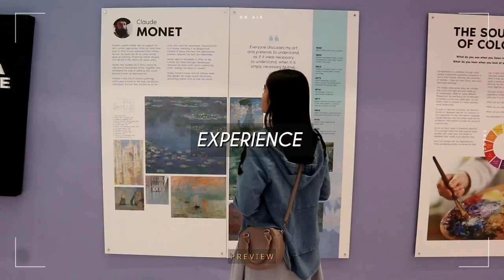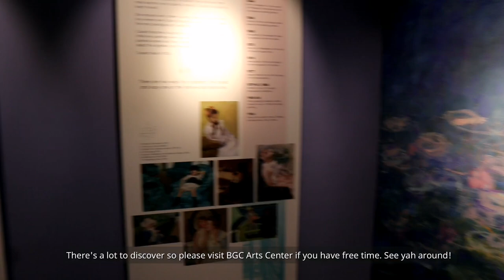Monet & Friends | BGC Arts Center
Hurry! Early Bird Tickets are available until February 4 (Sunday) only!

Don't miss this chance to step into the enchanting world of Monet and 13 more impressionists as we bring their masterpieces to life!

Get your tickets now via TicketWorld or at the BGC Arts Center Box Office.